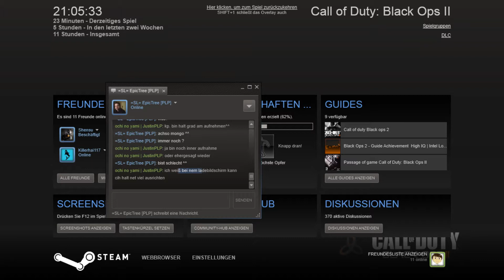Let's play Call of Duty Black Ops 2 [German] #23 - Mit'm Nico durch L.A.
Kommentiertes Gameplay von Justin

CoD Black Ops II (PC):
Ein Spiel von: Treyarch
Publischer: Activision